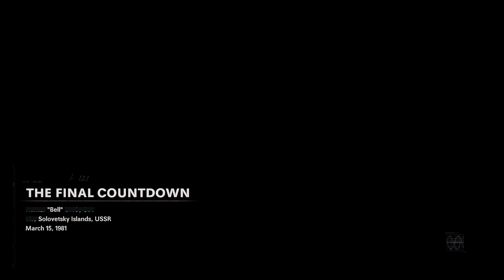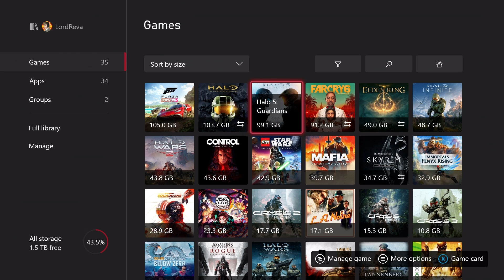I played Call of Duty Black Ops Cold War's campaign 1 time and that's it.